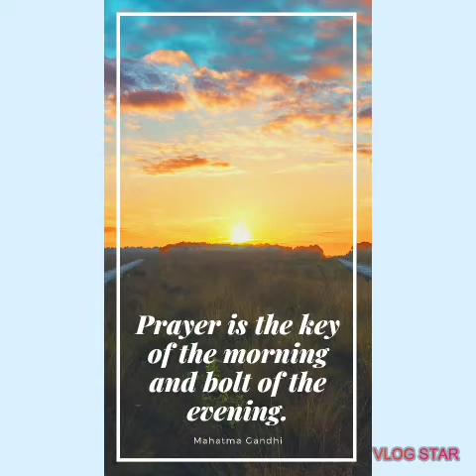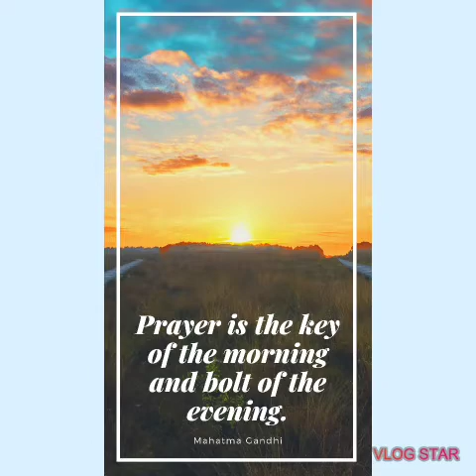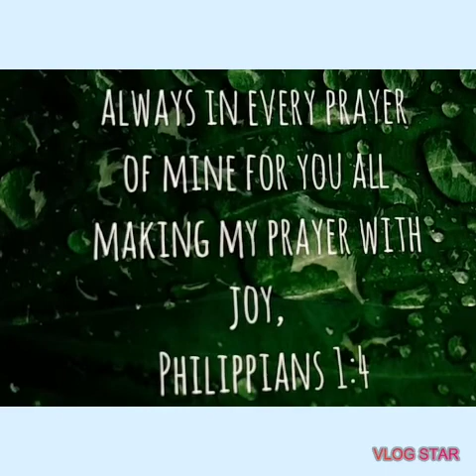Devotion for Moms Day 6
Praying for our children